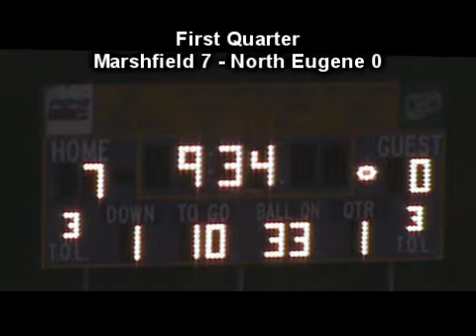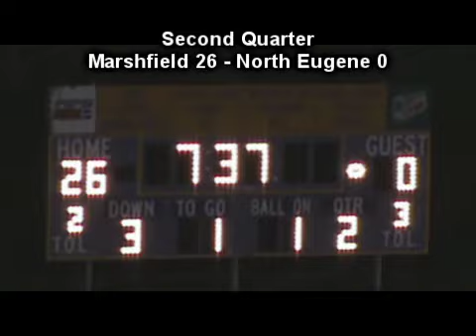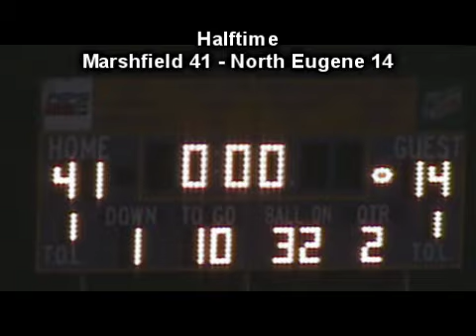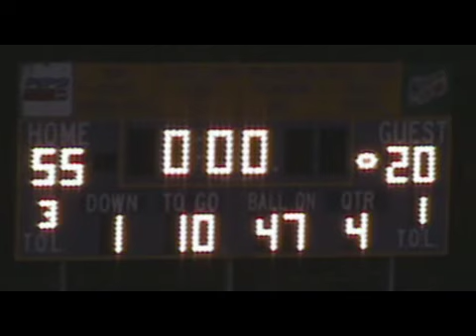North Eugene Highlanders @ Marshfield Pirates 2009 Football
Final Score:  North Eugene 20 - Marshfield 55